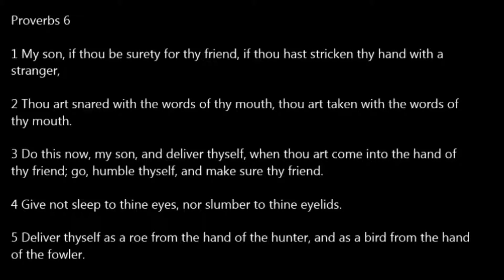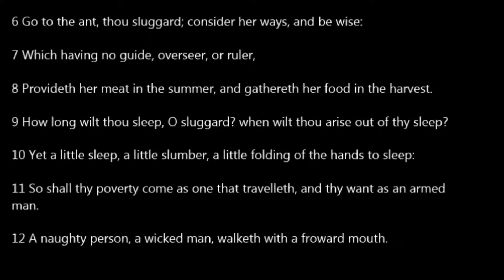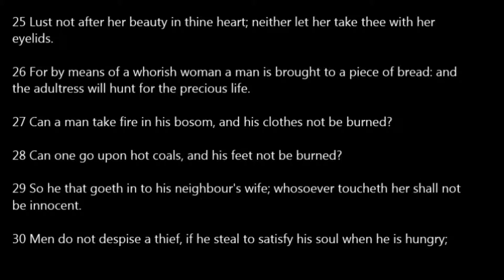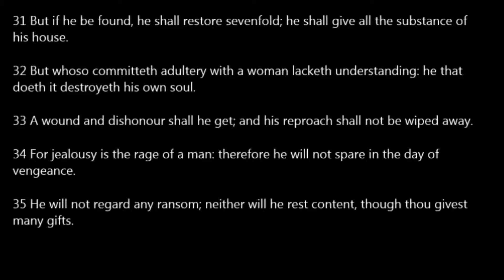Proverbs 06 KJV Read Along